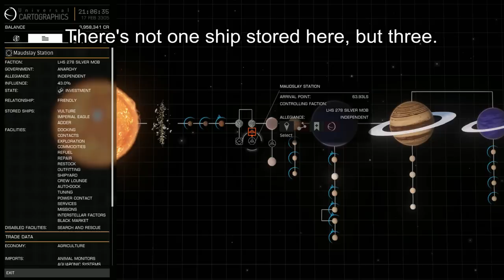'Elite:Dangerous' v3.3 - Federal Law (Flight Assist Off)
NEW SERIES. The 'No Insurance Claims' run finally continues from where it left off...

* Using a Thrustmaster T-Flight HOTAS X.
* Head movement achieved using TrackIR.

Blue HUD values:
MatrixRed 0, 0.25, 1
MatrixGreen 0, 1, 0
MatrixBlue 1, 0, 0